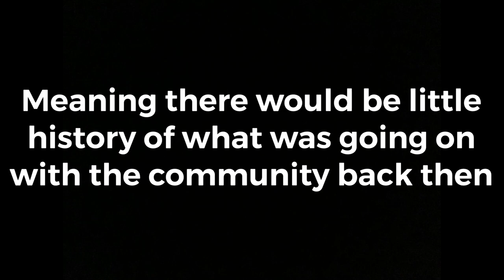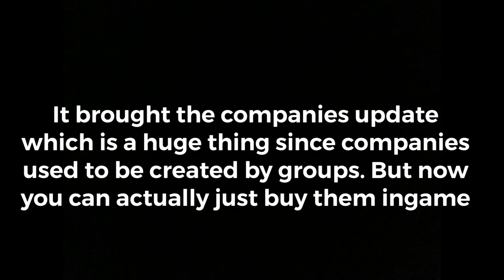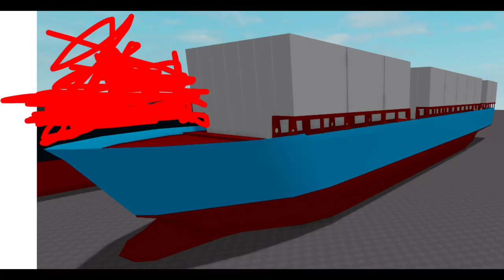Shipping Lanes History! Part 1– Roblox Shipping Lanes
A look back at Shipping Lanes History!

Are there any ways you think I can improve my channel and content? Let me know down below in the comments!

Wanna help me improve my content? Answer this down below! (doesn’t collect emails or other Personal Info)